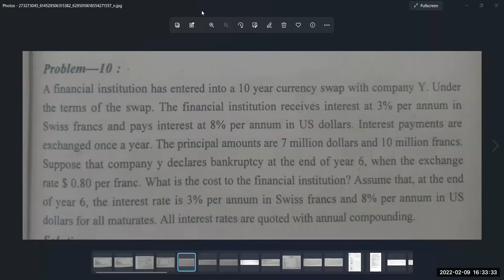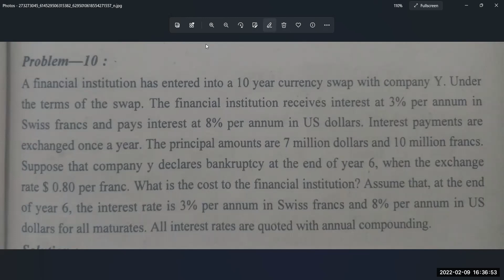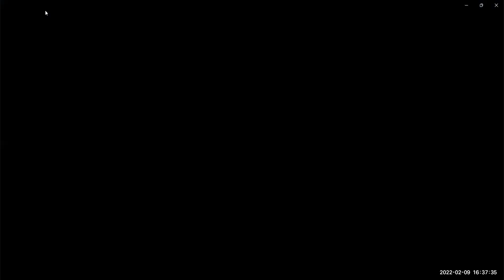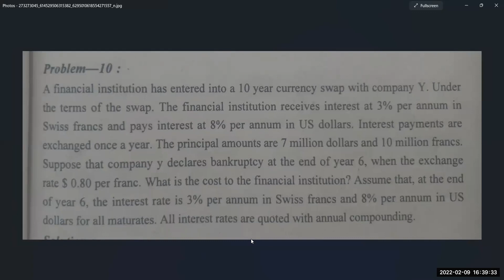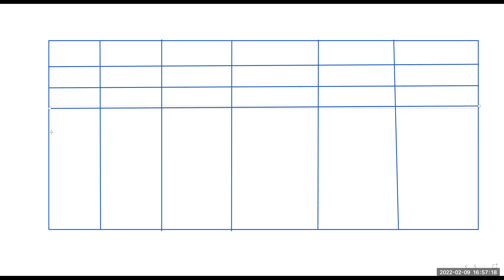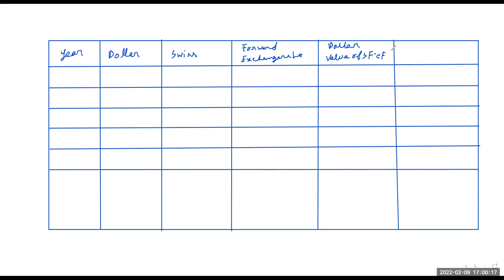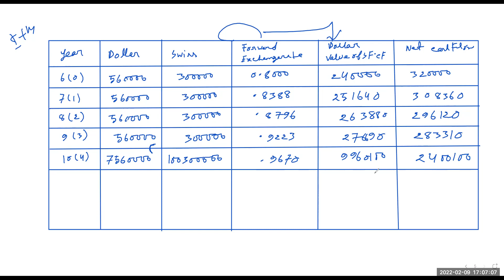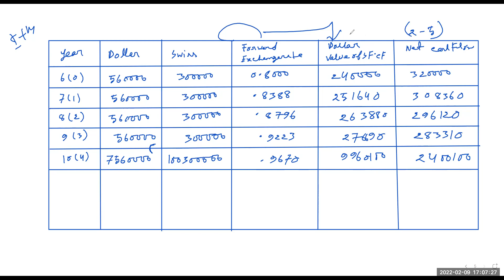MBA Final-Finance Department ||Financial Derivatives || Swap